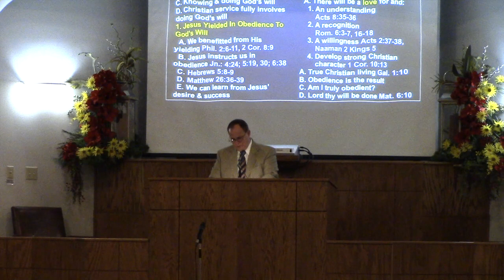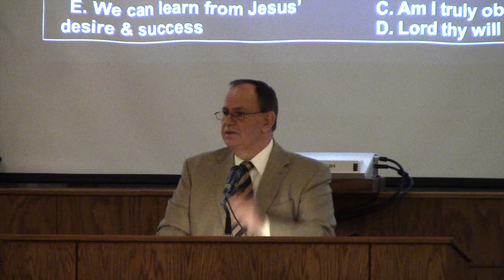The Will Of The Lord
Bible video from the Nettleton church of Christ, Jimmy Young, January 15, 2015